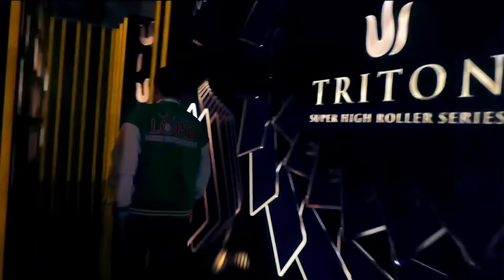谈轩能否再次夺冠？2024传奇扑克济州岛比赛大结局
更多精彩视频，请关注传奇扑克官方频道： 第一视角德州扑克解说，看懂每一手牌。能不能给哥们点点赞，关注下哥们呀！德州扑克